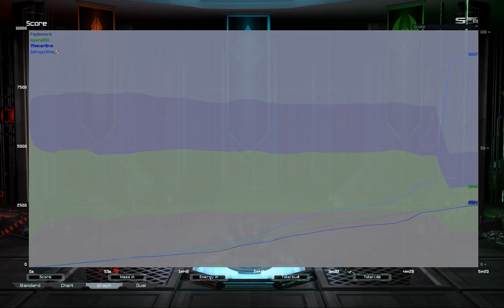Fearsum Figaro on Winter Duel 2v2 G4 | Supreme Commander Forged Alliance